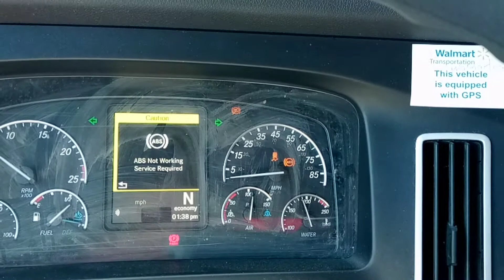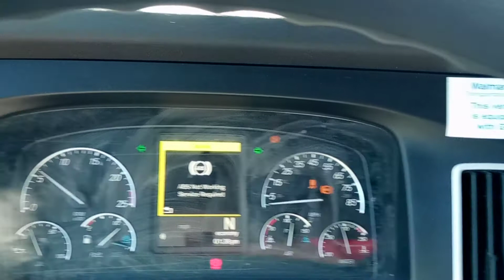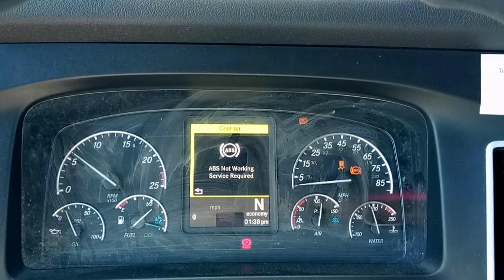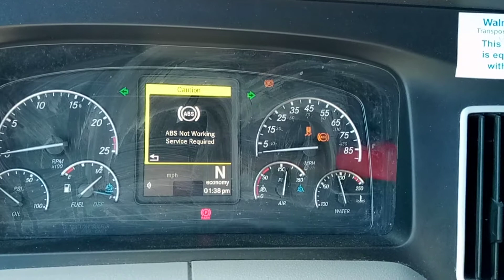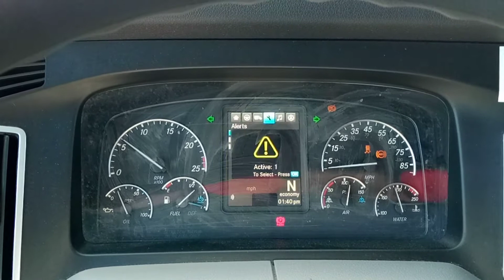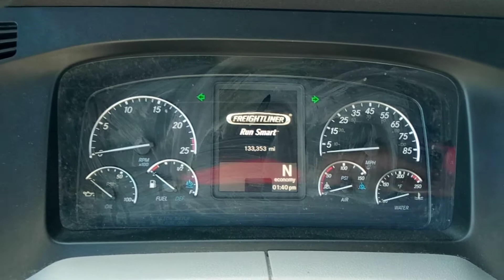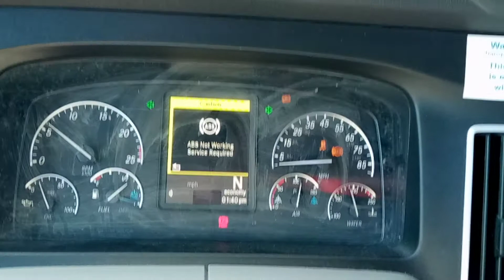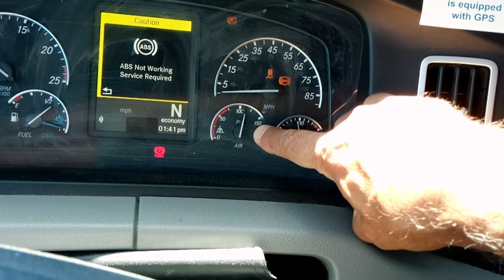Which active errors on a Freightliner 2020 could be troubleshot by driver's available options?